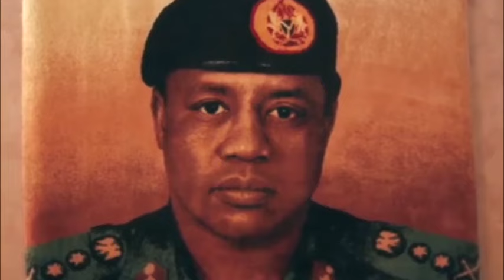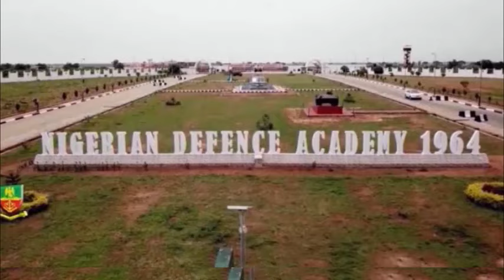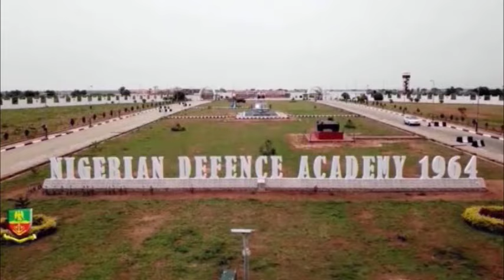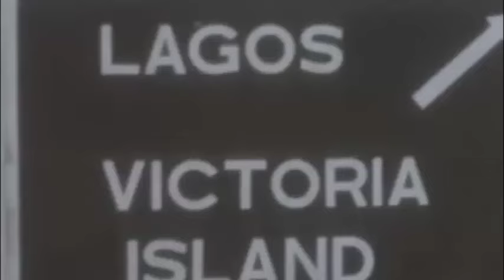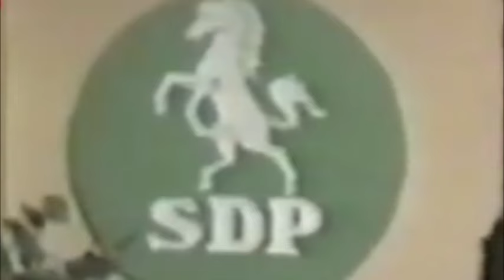JANAR IBRAHIM BADAMASI BABANGIDA